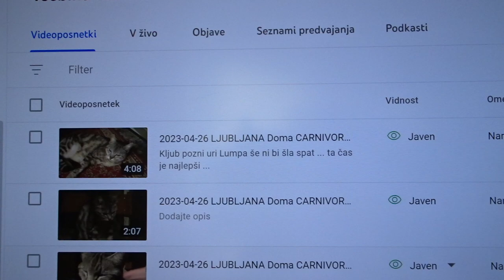2023-05-01 LJUBLJANA Doma CARNIVORA Felis catus DOMAČA MAČKA (Lumpa, čas za počivanje)